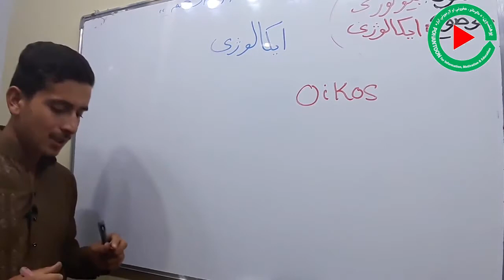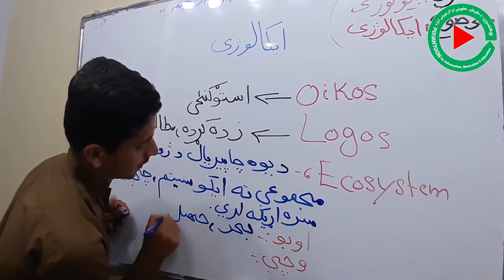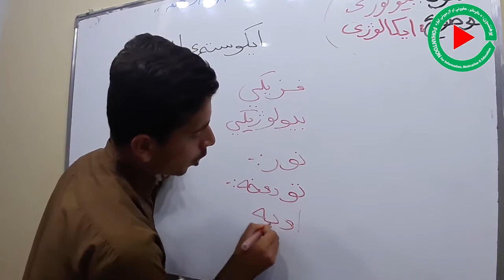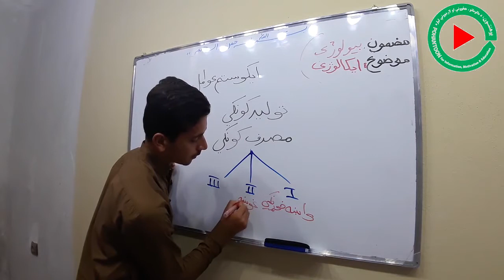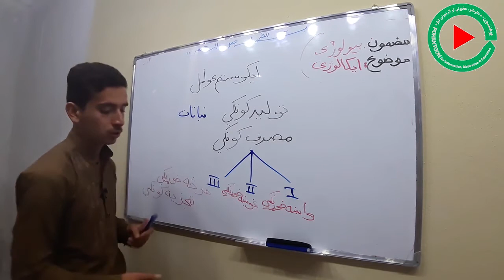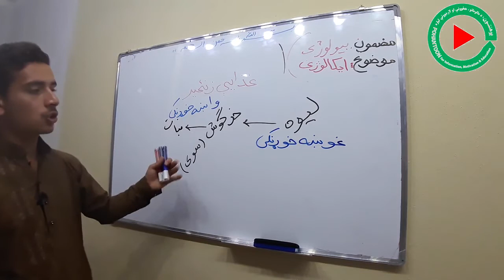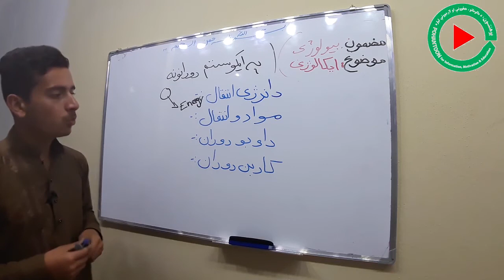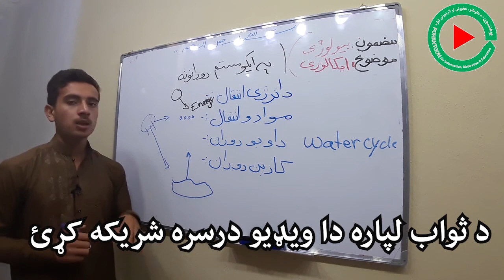7th Class Biology Lecture 7 of 7.